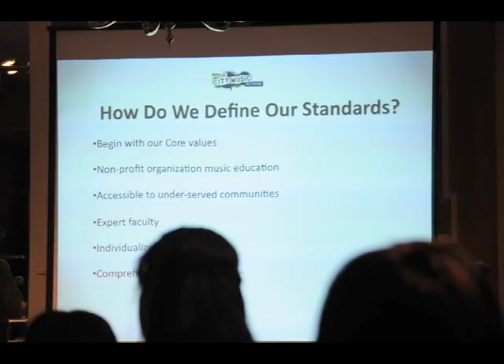2011 Conference Thoughts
Thoughts from some of our senior staff and directors about this year's City Music conference